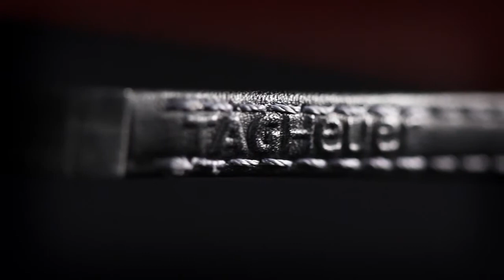TAG Senna Limited